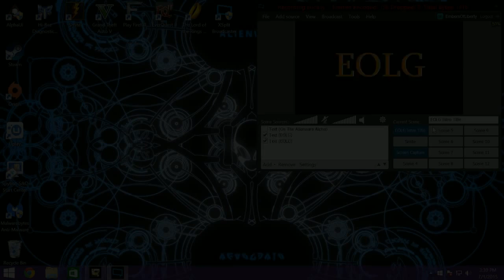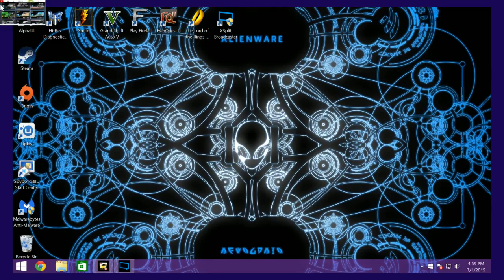Liberty Kitty Gaming Asphalt 8 Airborne PvE New Event Races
Embers Of Liberty Gaming with LibertyKitty streaming within Asphalt 8: Airborne.

With a nice amount of new events unlocked, Liberty Kitty Gaming takes them on in Asphalt 8: Airborne on the Alienware Alpha There are some new personal bests, new purchases, wrecks, and recoveries.